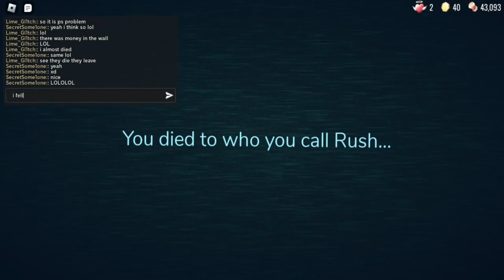Slipping Out of The Map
I slipped on a banana when going in the wardrobe and then going out I slipped again and made me fall out of the whole map lol